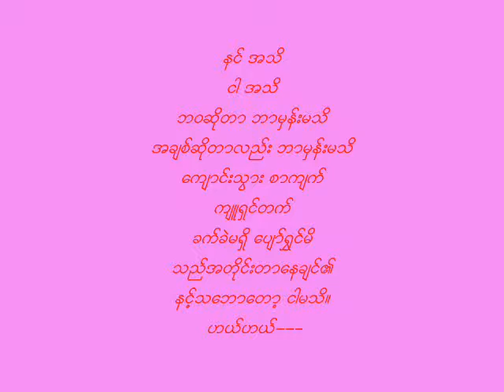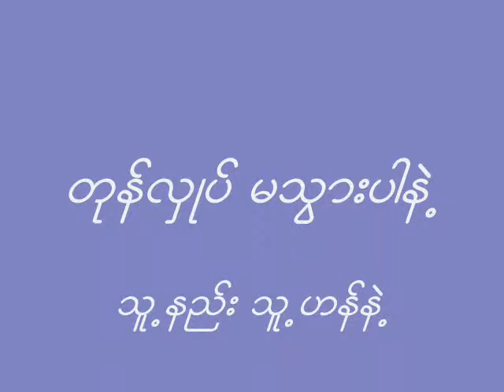လၻက္ပ်ိဳ၏ အမွတ္တရ မွတ္တမ္း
Joe Jar (တိတ္တိတ္ေလး)
Credit with my old picture in 2010.
Remember and memories for life